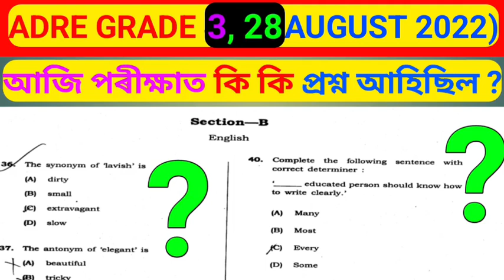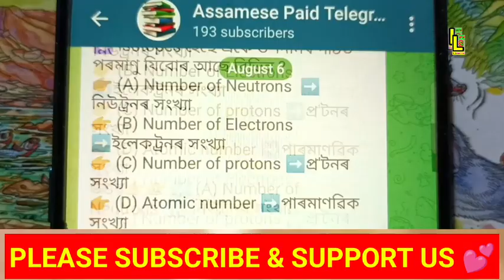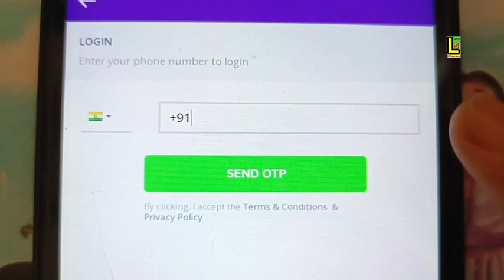28 August 2022 Grade 3 Exam Question paper.Assam Direct Recruitment Grade 3 Exam Question paper.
About Video 👉😊 28 August 2022 Grade 3 Exam Question paper.Assam Direct Recruitment Grade 3 Exam Question paper.

✅ DAILY IMPORTANT NOTES & PDF সমূহ পাবলৈ আমাৰ 💲PAID💲 TELEGRAM GROUP ত JOIN কৰক 👇👇
                         (মাত্ৰ 20 টকা)

✅ (Google pay, Paytm আদিৰ সহায়ত PAY কৰিব পাৰিব । Payment কৰাৰ পিছত Joining Link REGISTERED WHATAPP NO ত / TEXT MSG ৰ যোগেদি পাব ।)

✅ Payment কৰাৰ পিছত Registered what'app no tut joining link টো পাব।

☑️TELEGRAM GROUP টোত DAILY QUIZ দি থকা
হয় ।

✅ PDF পাব । (50 +)

✅ পৰীক্ষাৰ বাবে প্ৰয়োজনীয় IMPORTANT NOTES বিলাক পাব ।

☑️ COMPETITIVE EXAM ৰ QUESTION PAPER সমূহ পাব । 📜🗞️ (আমাৰ লগত থকা খিনি)

☑️ COMPETITIVE EXAMS QUESTION PAPER সমূহৰ ANSWER বিলাক পাব । 📜

☑️PREVIOUS YEAR ৰ QUESTION PAPER বিলাক পাব। (আমাৰ লগত থকা খিনি)

✅ কিবা অসুবিধা পালে WHATAPP ত MSG কৰি সুধিব পাৰিব । (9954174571)